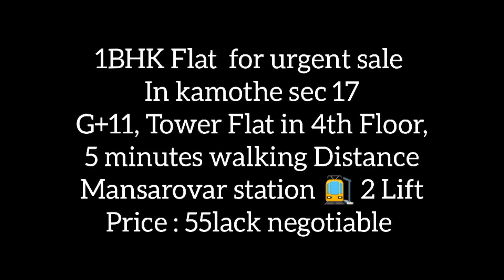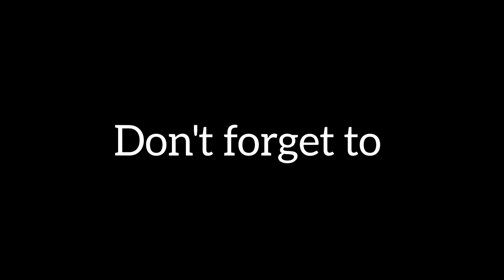1 BHK for sale in kamothe sec 17 price 55 lakh negotiable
Hi